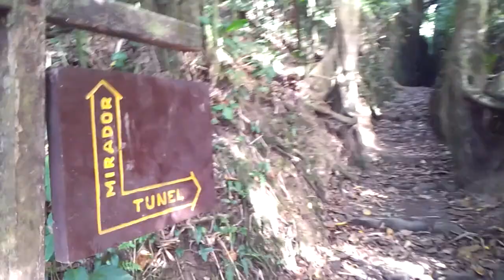Quick Tour Mombacho 2-5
Recorded with Samsung Galaxy Note.